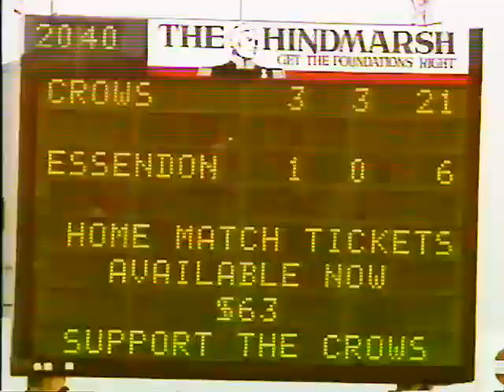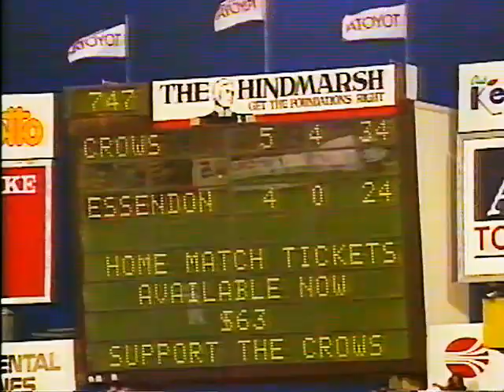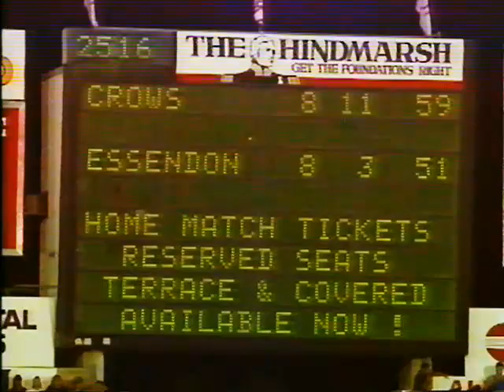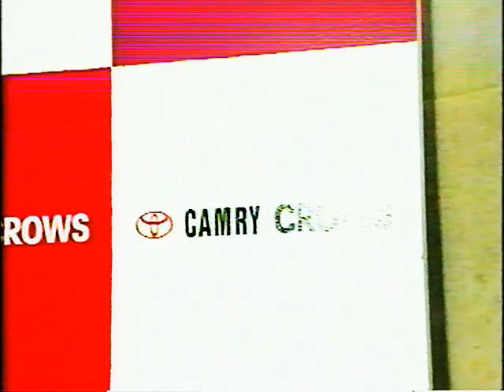1991 Trial Match Adelaide Crows Vs Essendon Bombers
1991 Trial Match Adelaide Crows Vs Essendon Bombers